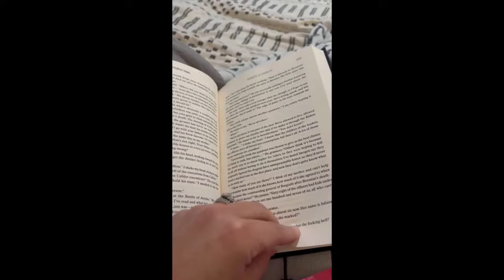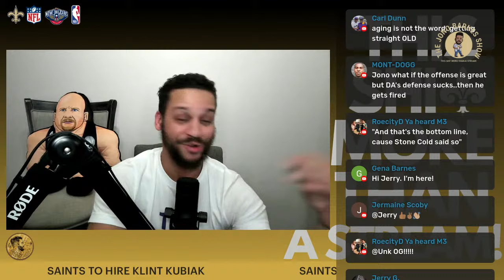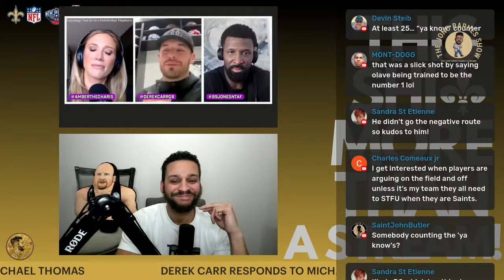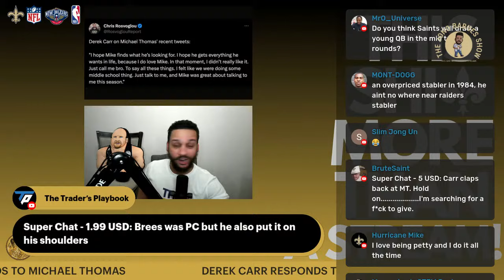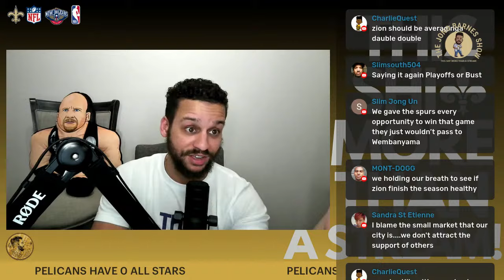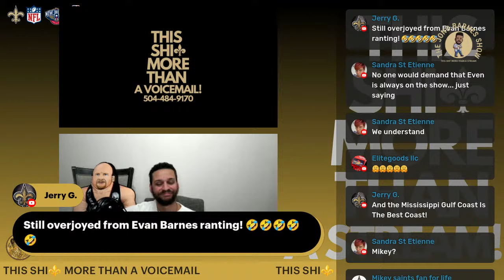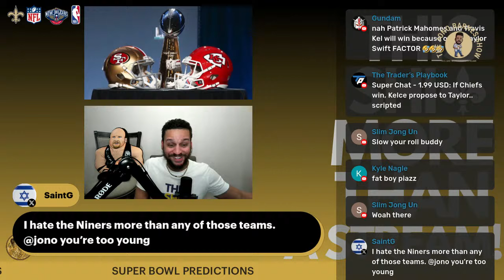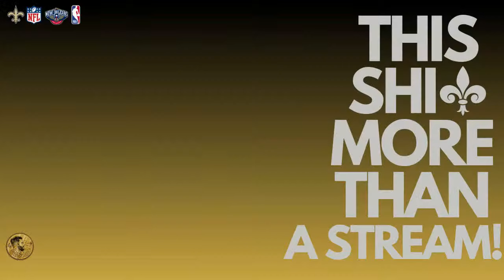Derek Carr claps back at Michael Thomas | Saints Hire Klint Kubiak | Super Bowl Preview | Pelicans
Derek Carr answers Michael Thomas' tweets. The Saints plan to hire Klint Kubiak. The Pelicans get back on track. And we preview the 49ers vs Chiefs Super Bowl.

0:00 Intro
3:11 Saints fans reaction to Klint Kubiak
4:59 Rant
9:30 Theme Song
11:31 This Shi⚜️ More Than A Stream
12:25 Saints hire Klint Kubiak
31:08 Derek Carr responds to Michael Thomas
52:40 Pelicans have ZERO All Stars???
1:00:12 Footage from my trip to San Antonio when Pelicans beat Spurs
1:01:47 What's next for the Pelicans?
1:06:00 Voicemails
1:23:05 Super Bowl predictions
1:32:56 Did The Rock screw Cody Rhodes?
1:36:40 Happy Mardi Gras!
1:42:08 This Shi⚜️ More Than A Tuesday

Amazon Music